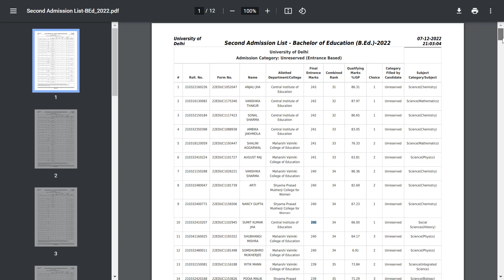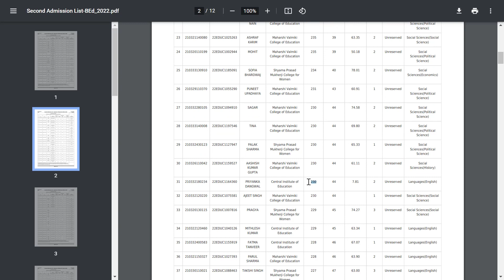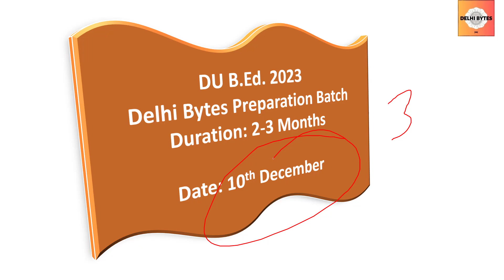DU B.Ed. 2022 Second Cut Off || Delhi University B.Ed Admission || Previous Year Paper DU B.Ed. 2023